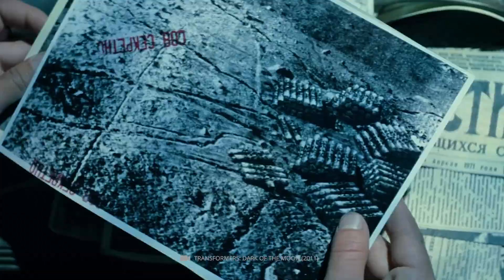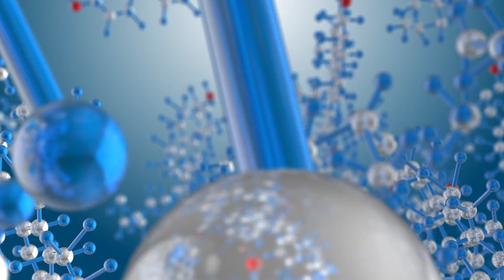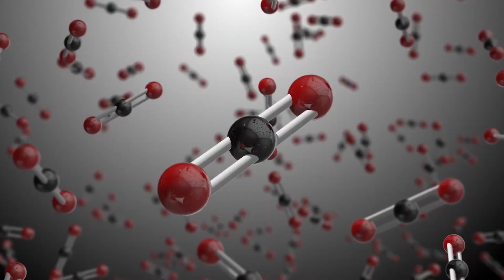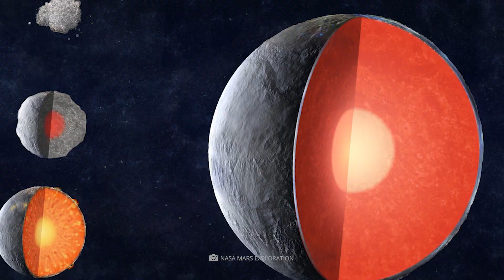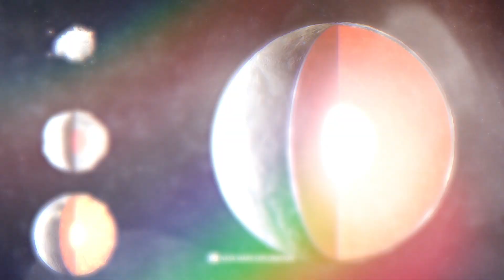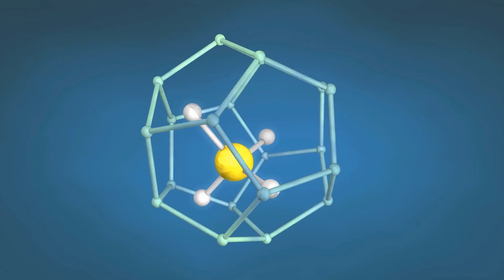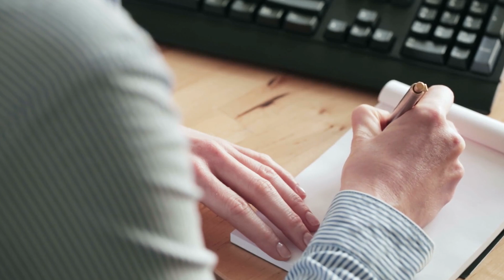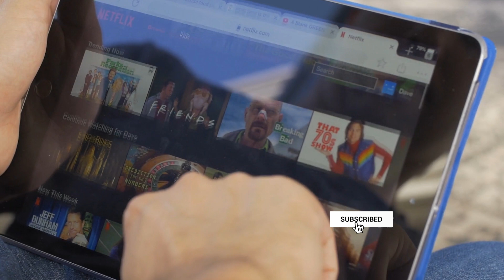TESS Telescope Found New Planets Better than Earth!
Have you ever thought about aliens? I mean, have you ever thought about the possibility that we aren’t alone? What if Earth is just one of many planets in the universe and intelligent life is out there somewhere? Just like how on earth are we supposed to know? Before you dismiss this as an absurd question, I highly recommend you watch this video. It might change your perspective. Over the past years NASA has heavily invested into researching extraterrestrial life. They’ve sent thousands of satellites into space, built scientific labs on the moon, and drafted thousands of groundbreaking reports about what it would be like to discover alien life. So, watch this video for those who are ready for some mind-blowing information about extraterrestrials, number 5 will definitely shock you.
TESS has been in space for just a few days, but scientists have already found out where life could be possible. In the last couple of years, NASA's Kepler Telescope has discovered thousands of worlds that are more-or-less Earth sized. And by using artificial intelligence and machine learning to analyze their brightness, project scientists were able to find out which ones had atmospheres. TESS has identified ten new planets that orbit within the "habitable zone" of their stars — that is, the range of distances where liquid water might exist on the surface.